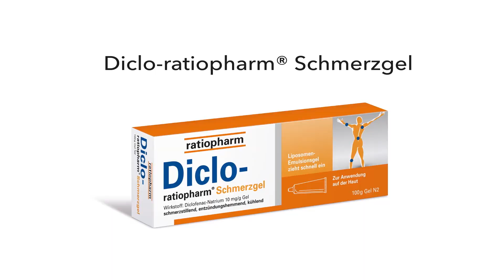OZ.TV Pressekonferenz: Ulm - St. Petersburg (EuroCup)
ratiopharm ulm liefert Zenit St. Petersburg einen harten Fight und unterliegt erst in der letzten Sekunde mit 93:95 (44:43).